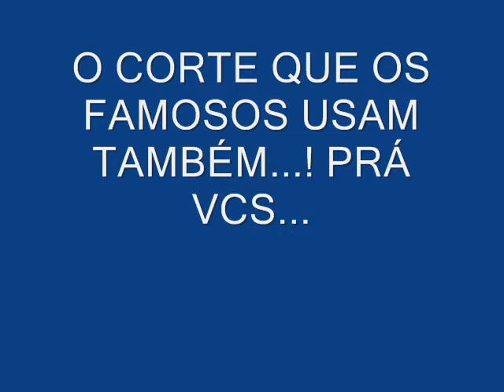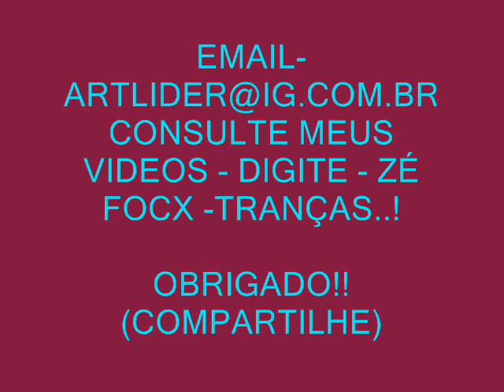AULA DE CORTE MASCULINO - (COMPARTILHE)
PASSO A PASSO - CORTE DE CABELO